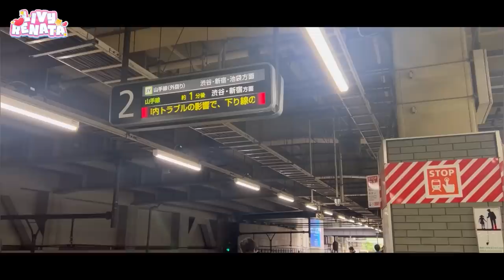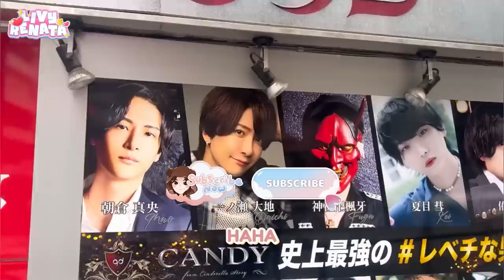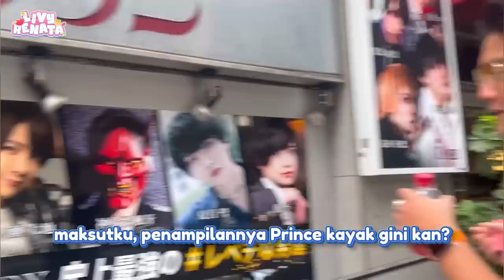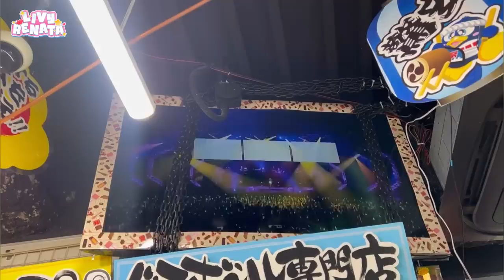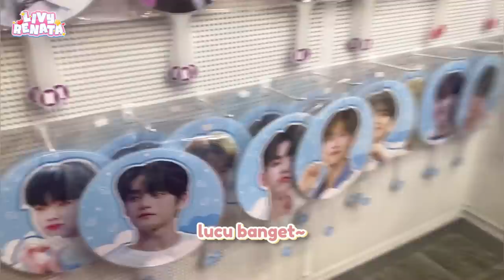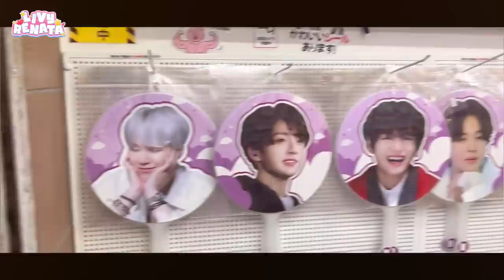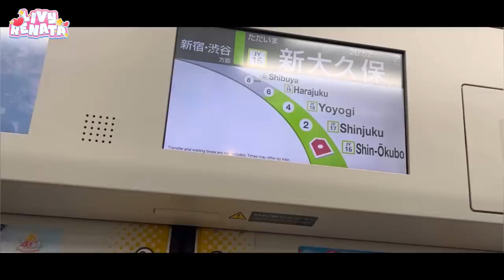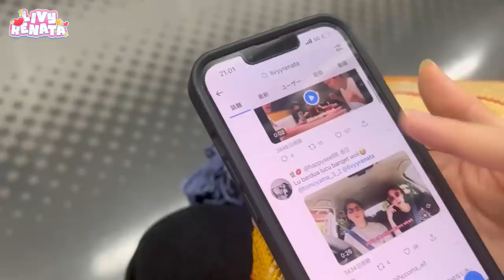新宿 Japan vlog 🇯🇵: jadi sugarbaby Boy William for one day?